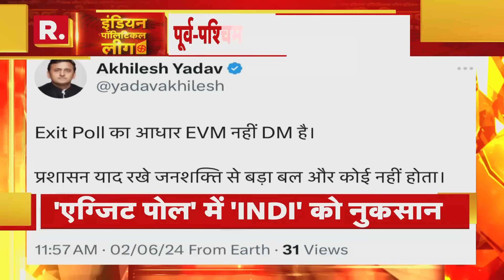Lok Sabha Elections Exit Polls 2024: सरकार बनते ही क्या होंगे मोदी के बड़े फैसले ? | R Bharat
रिपब्लिक भारत मैटराइज एग्जिट पोल के आंकड़ों के अनुसार पंजाब में आप को तीन से छह सीटें, कांग्रेस को तीन और भाजपा को दो सीटें मिलने की संभावना जताई जा रही है। एग्जिट पोल से पंजाब में अभी कुछ साफ नहीं हुआ है। कांग्रेस, आप और भाजपा के नतीजे मिले-जुले ही आए हैं। अकाली दल को बड़ा झटका लगा। वहीं चार जून को सटीक परिणाम घोषित होंगे। आइए देखते हैं एग्जिट पोल के नतीजे क्‍या रहे।